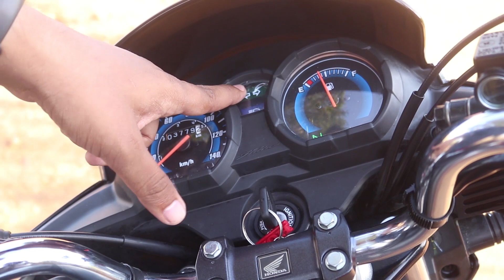HONDA SHINE | BS6 | OWNERSHIP REVIEW | TAMIL | BLOOPERS | TRAFFIC JAM